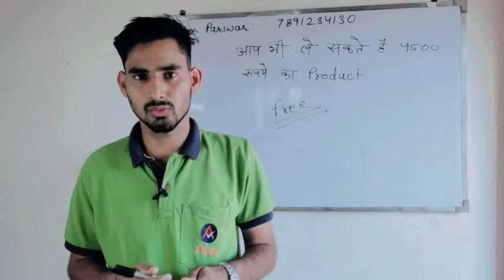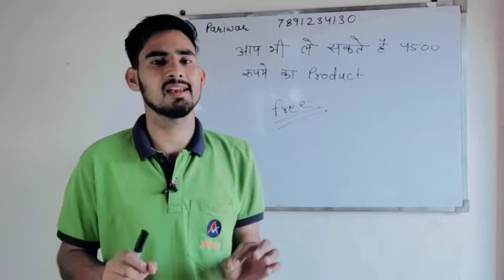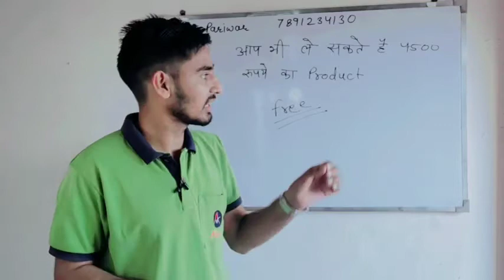Alex world Free products oFFer आप भी ले सकते हैं फ्री product ! 7891234130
join Alex pariwar YouTube link